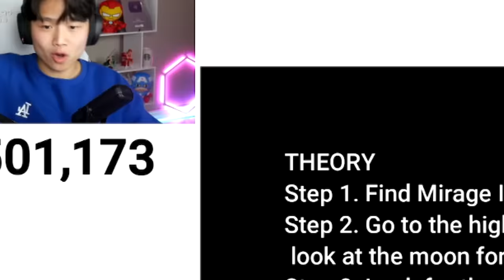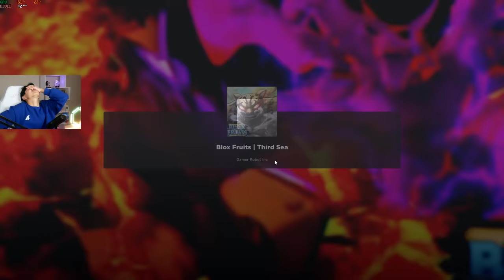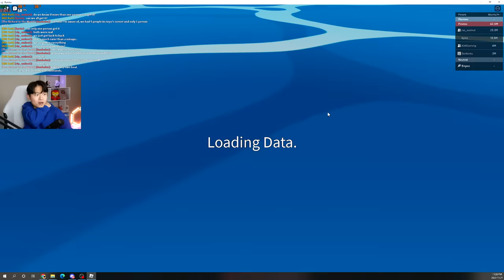Unlocking Race V4 Awakening in Blox Fruits - Part 1